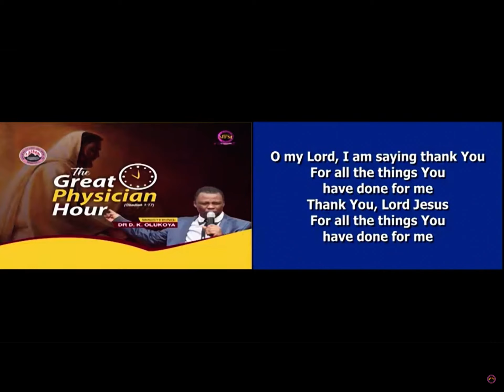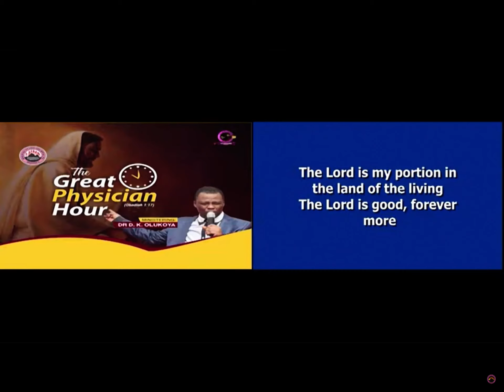Father I am saying thank you The walls of Jericho fell down flat